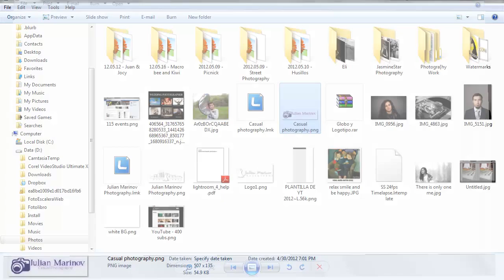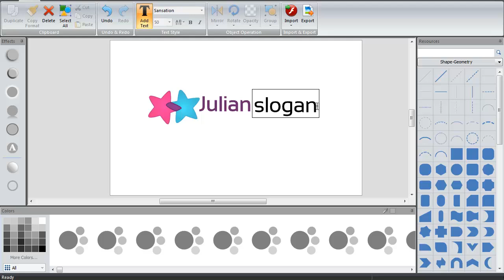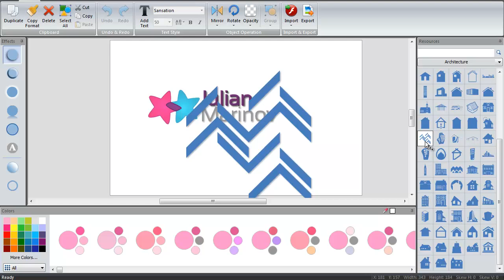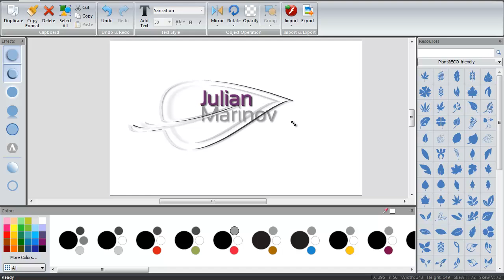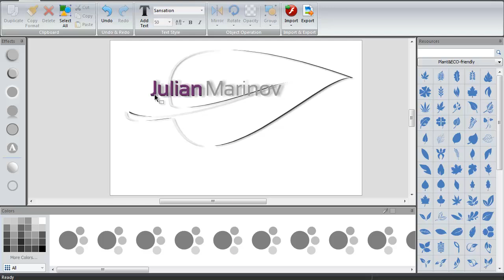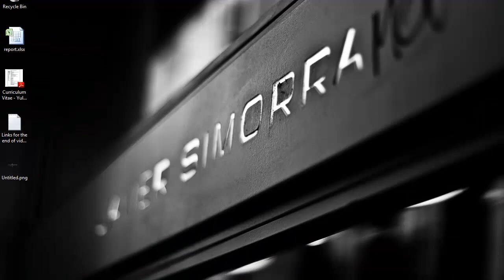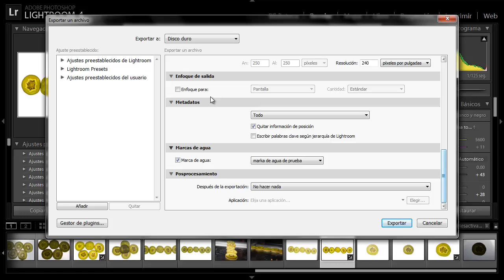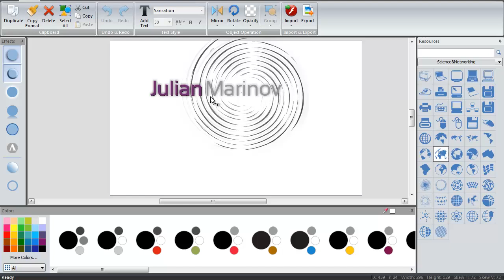Julian Marinov - Marca de agua con Sothink Logo Maker